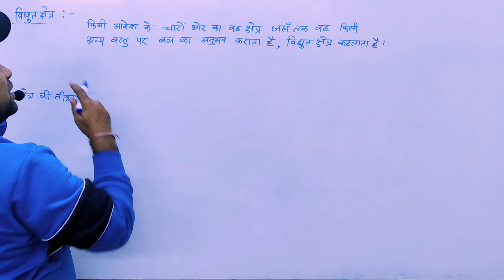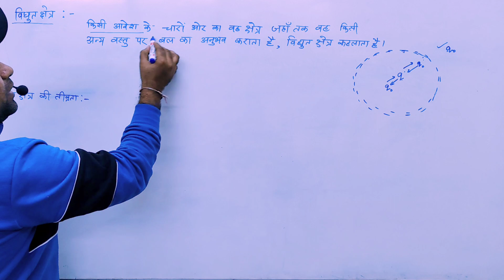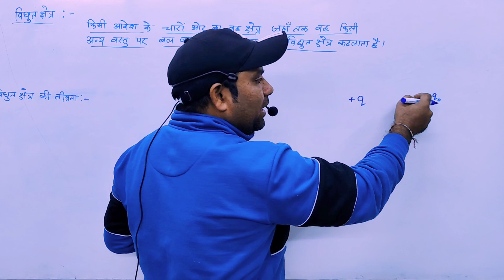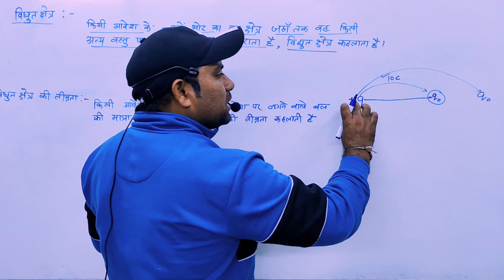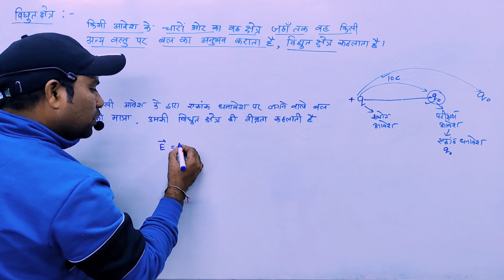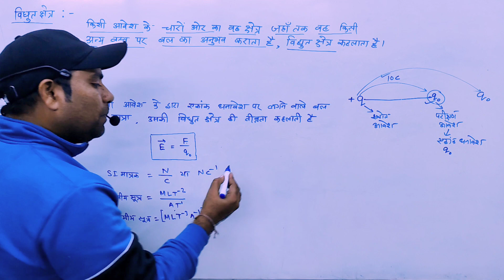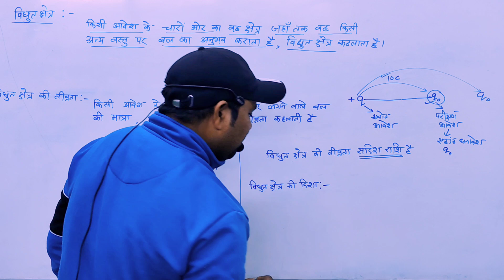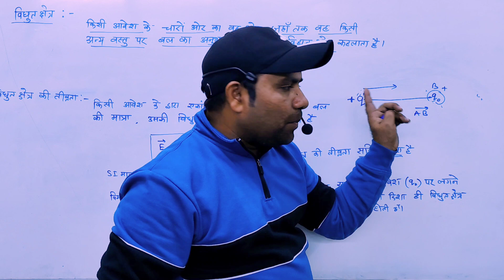विद्युत क्षेत्र की तीव्रता क्या है | vidyut kshetra ki tivrata kise kahate hain | class12physics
vidyut kshetra ki tivrata kise kahate hain
vidyut kshetra ki tivrata kise kahate hain iska si matrak

about video :
हेलो दोस्तों आज वीडियो मविन हमने क्लास 12 फिजिक्स का अध्याय 1 समझाया है ,
vidyut kshetra kise kahate hain
vidyut ksheta kya hai
vidut kshetra kya hai
vidyut kshetra ki paribhasha matrak avn vimiy sutra likhiye